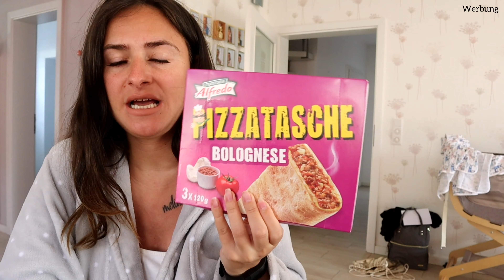Carlos war einkaufen | Wocheneinkauf | Lidl Haul | Marytuga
Eure Mary